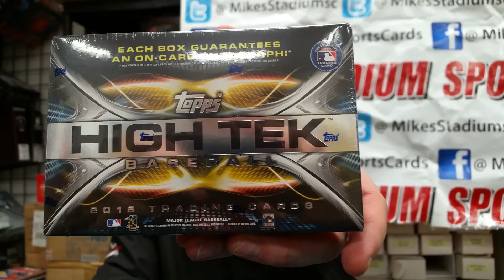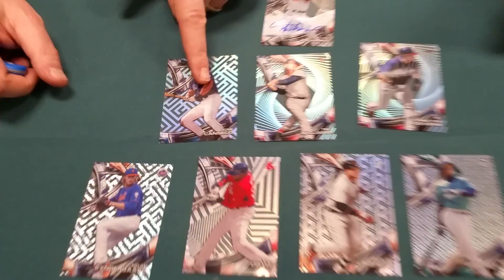2016 Topos High Tek MLB Box Break For Sports Collectors Daily Mike'Mike's Stadium Sportscards.